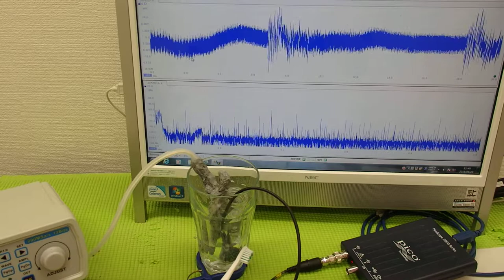メガヘルツの超音波を利用する超音波システム技術 ultrasonic-labo